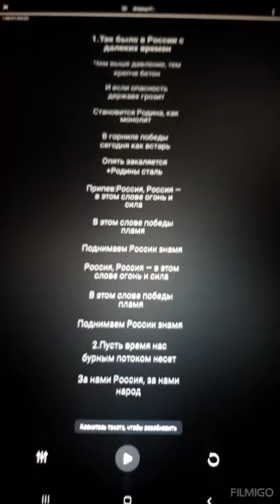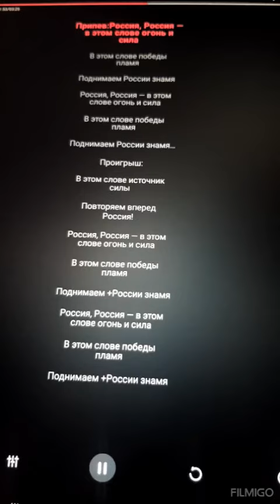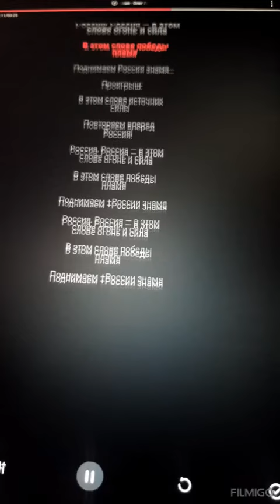Впёред россия моя версия